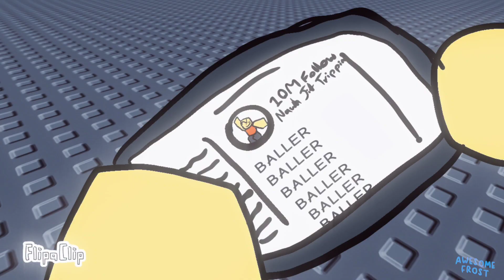STOP POSTING ABOUT BALLER || PHONK || REMAKE ANIMATION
ROBLOX BALLER!
I made a full one so yeah.
Put alot of effort on this so I hope you guys enjoyed it!

Original Song: Phonk Mood
Song: Baller Phonk